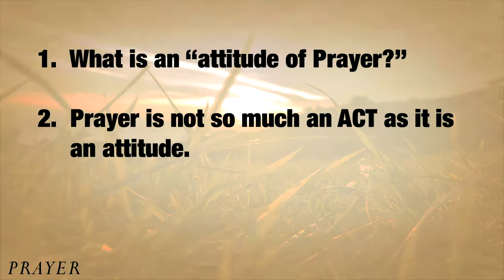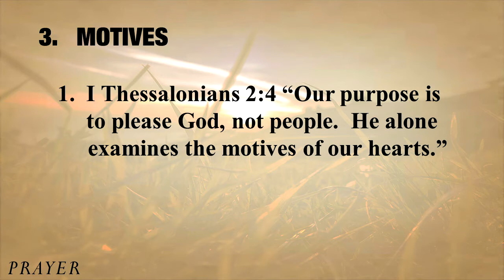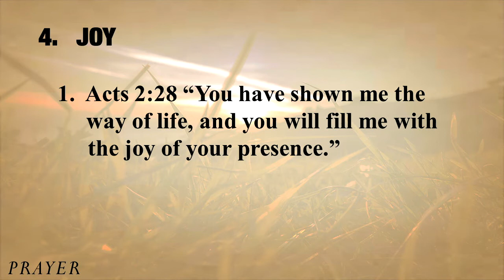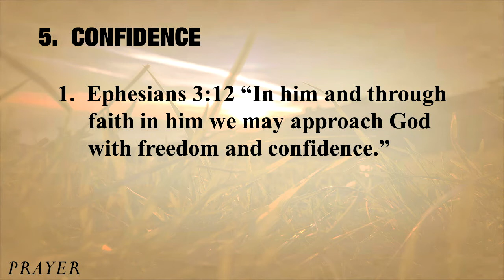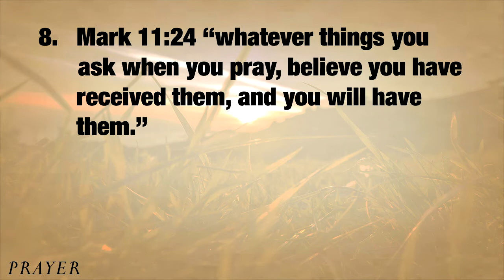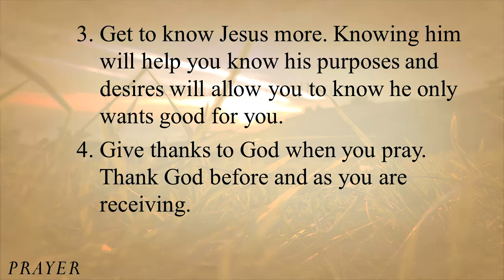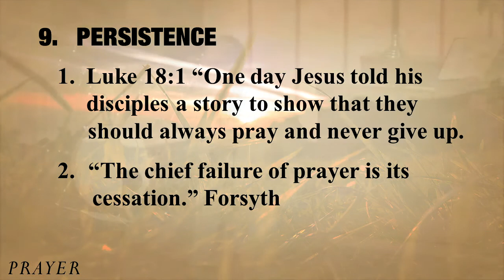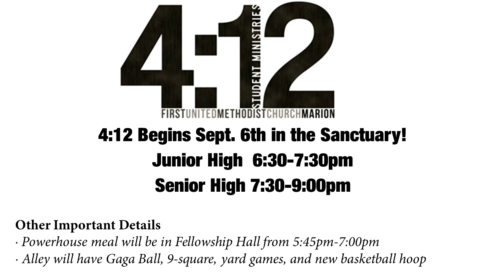Sermon August 27, 2017 - What is an attitude of Prayer?